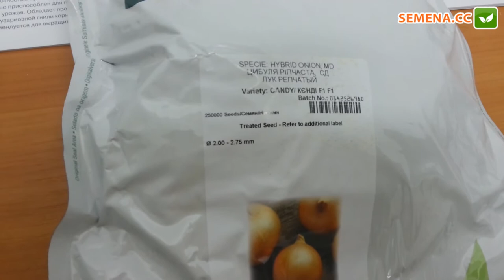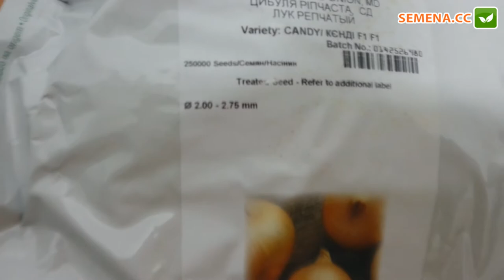Антифейк лук Кенди Seminis